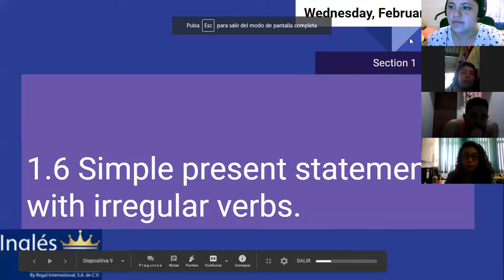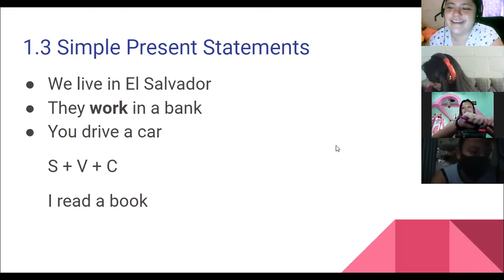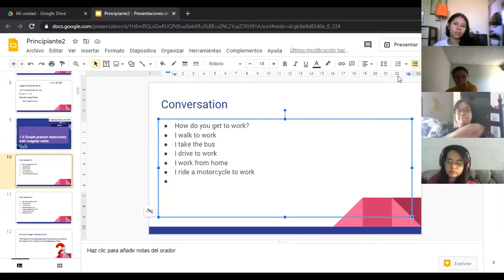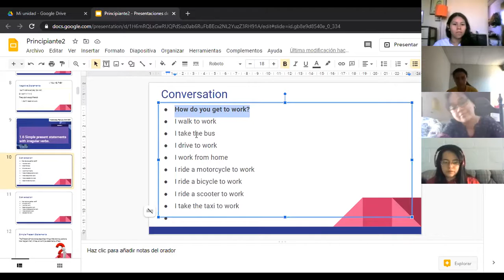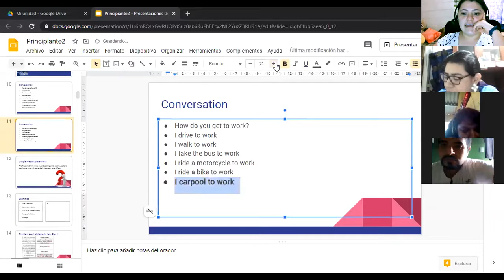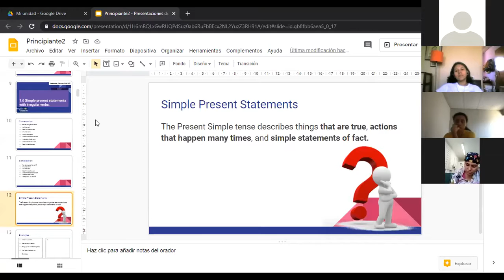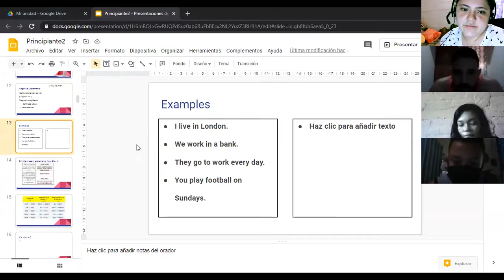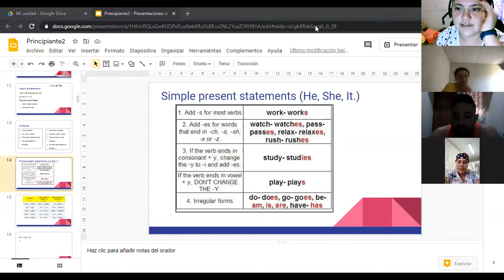Ingles Corporativo-1.6 Simple present statements with irregular verbs.day2